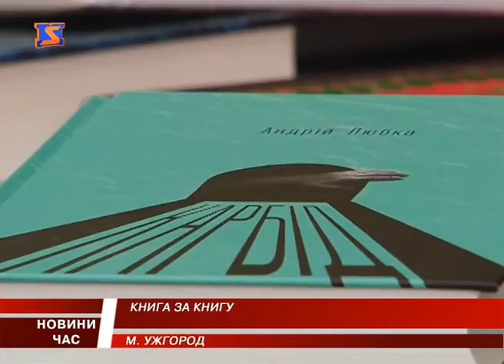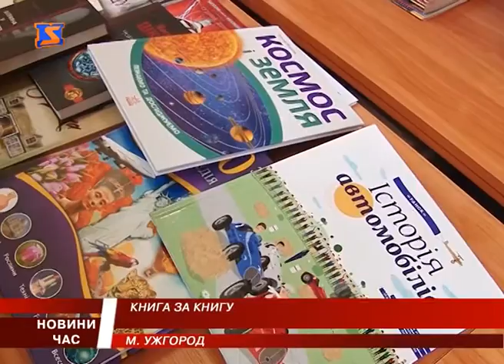Буккросинг в Ужгороді